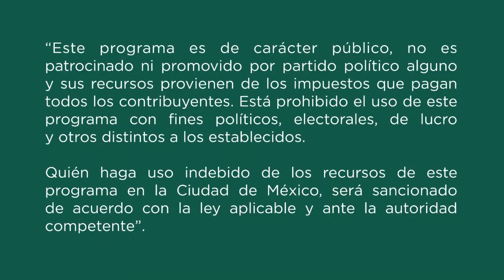Cuento la ardilla que soñó.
El siguiente video ilustra la narración oral del pueblo maya de Quintana Roo, en la cual se cuenta cómo viven los animales del monte, así como su manera de entender el mundo y enfrentar un suceso específico como la muerte.